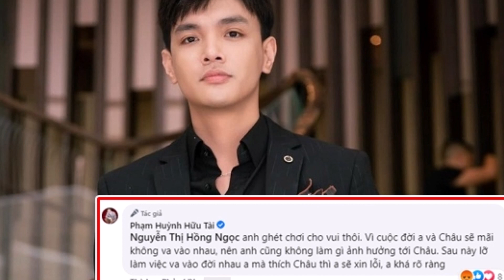Bạn trai tin đồn của Dược Sĩ Tiến đá xéo Hà Hồ, hậu trường màn loại chấn động ở TNM được hé lộ!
▶ Tin 24h là kênh tổng hợp các video về tình yêu cuộc sống, hôn nhân gia đình...